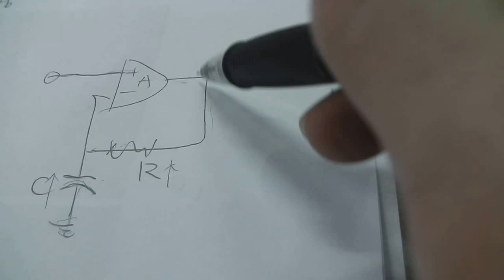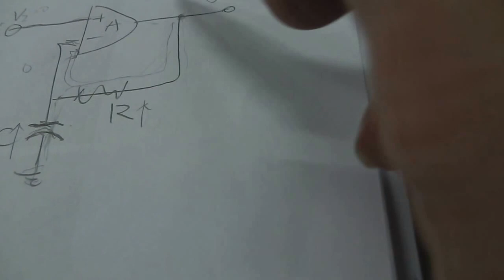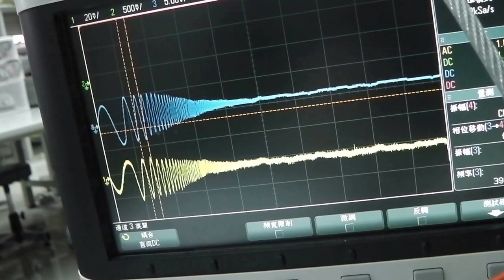OPAMP Characteristics Measurement - Open Loop Frequency Response